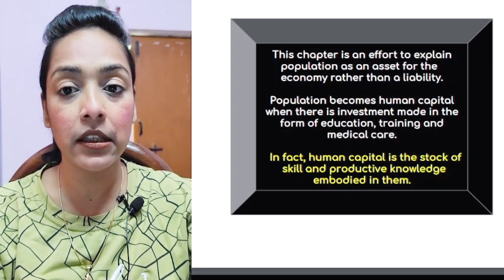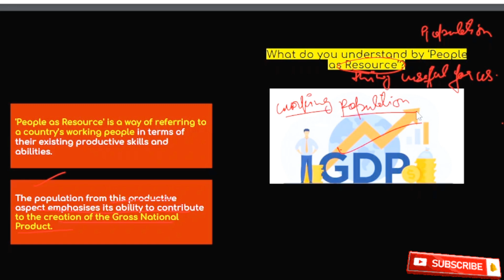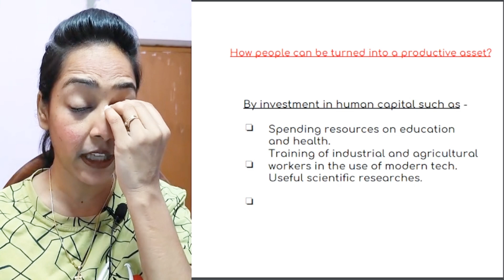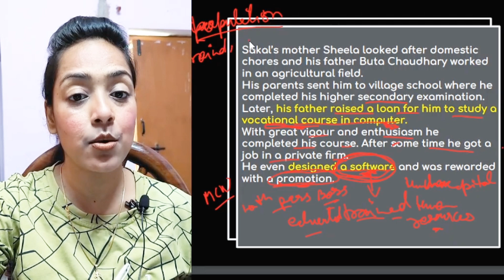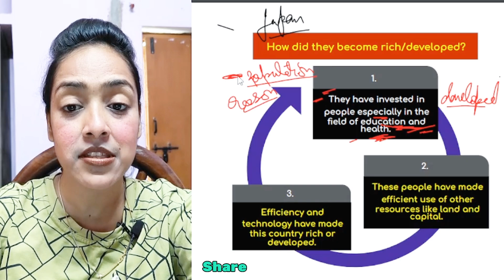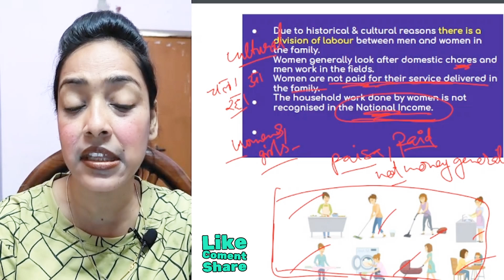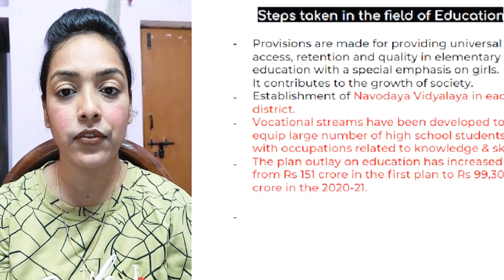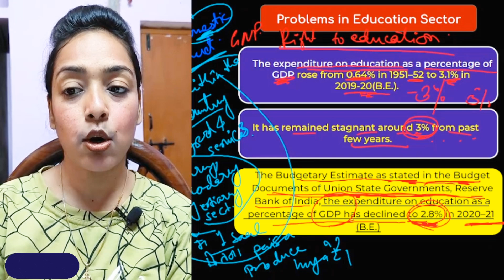PEOPLE AS A RESOURCE |CBSE NCERT| FULL CHAP. | CLASS 9 SOCIAL SCIENCE | CHRISTINA VILIES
Hi There,

WELCOME TO THE 30 DAYS CHALLENGE WHERE WE ARE COVERING 1 CHAPTER EVERY DAY FOR 30 DAYS IN FULL DETAIL ALONG WITH ITS MOST IMPORTANT PYQs.
In this session, you will learn one of the most important chapters of class 9 ECONOMICS CALLED AS PEOPLE AS A RESOURCE. THIS LECTURE WILL INCLUDE FOLLOWING TOPICS:
a) HUMAN CAPITAL
b) LITERACY
c) EDUCATION
d) HEALTH
e) UNEMPLOYMENT

About the video:
1) CBSE CLASS 9 ECONOMICS
2) CBSE CLASS 9 SOCIAL SCIENCE
3) CLASS 9 PEOPLE AS A RESOURCE FULL CHAPTER
4) CLASS 9 PEOPLE AS A RESOURCE RATIONALISED
5) CLASS 9 RATIONALISED SST
6) CLASS 9 PEOPLE AS A RESOURCE CHRISTINA VILIES
7) PEOPLE AS A RESOURCE FULL CHAPTER
8) CLASS 9 PEOPLE AS A RESOURCE
9) CHRISTINA VILIES CLASS 9
10) CLASS 9 PEOPLE AS A RESOURCE SST
11) CLASS 9 PEOPLE AS A RESOURCE CHRISTINA VILIES